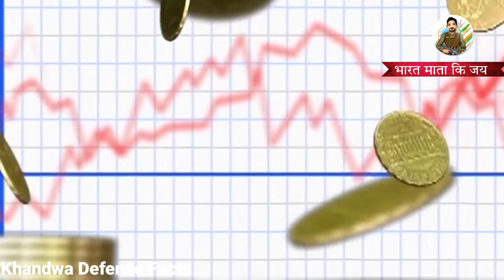💪 इस देश के राष्ट्रपति ने भारत को बताया हिंद महासागर का किंग !